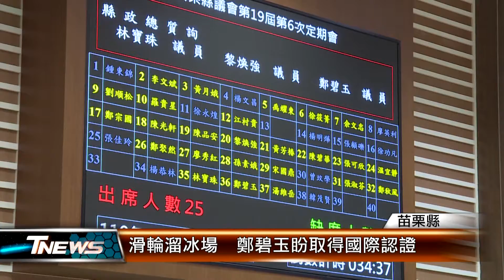老舊複合大樓無管委會 鄭碧玉促輔導│T-NEWS聯播網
城中城一把惡火燒出無管委會維護公共設施等嚴重問題，苗栗縣議員鄭碧玉呼籲縣府重視此類消防漏洞，並輔導成立管委會，此外，針對完工在即、全縣首座標準滑輪溜冰場，她也期盼能通過國際級場地認證，爭取大型比賽到苗栗辦理